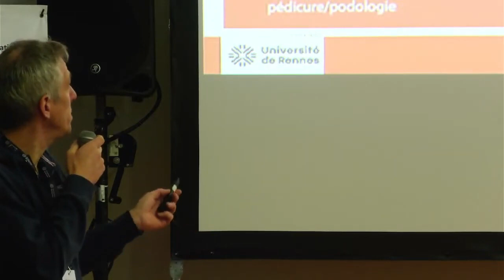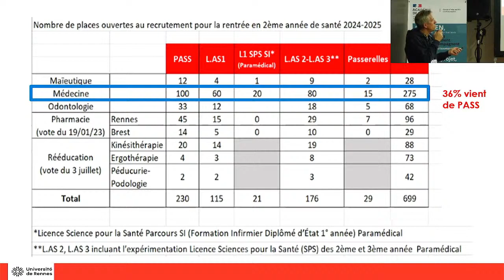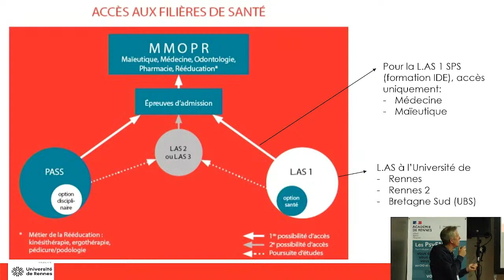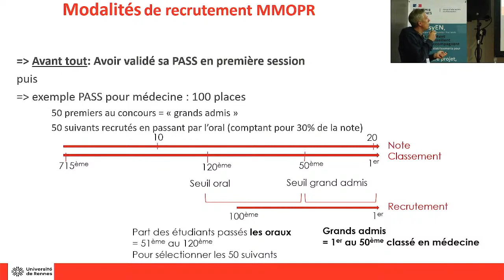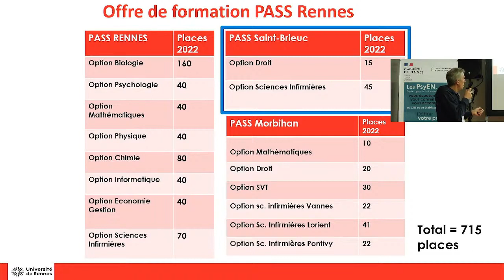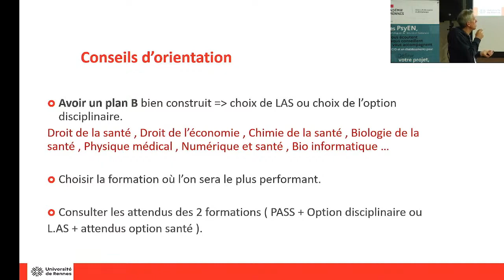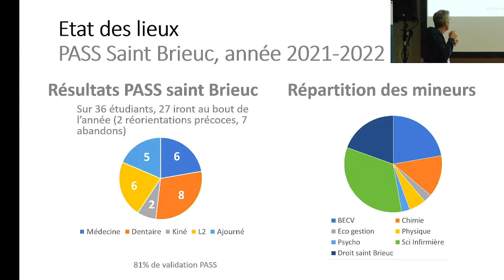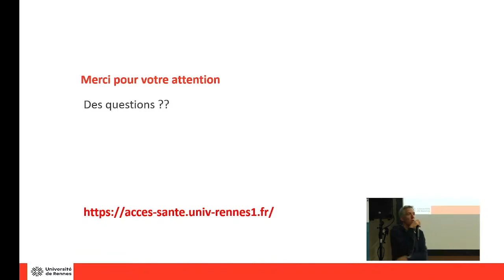Études de santé (PASS/LAS) - Université Rennes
Diffusée en direct le 16 décembre 2023 à 10h.

Thème de la conférence :
Études de santé (PASS/LAS)

Présentation :
Université Rennes